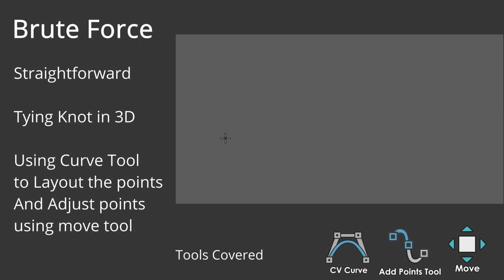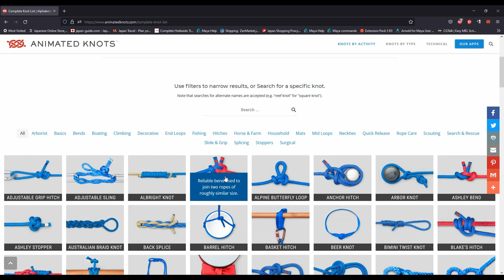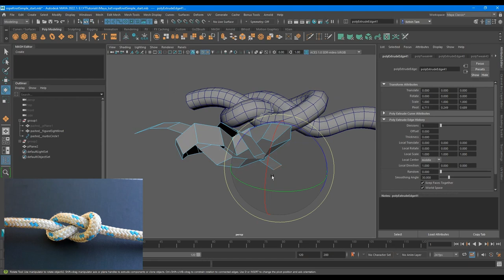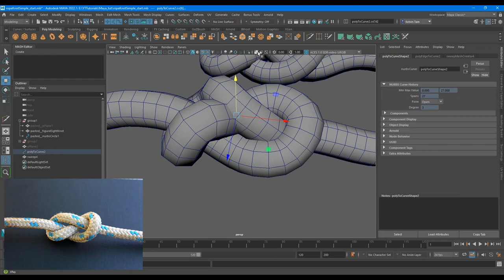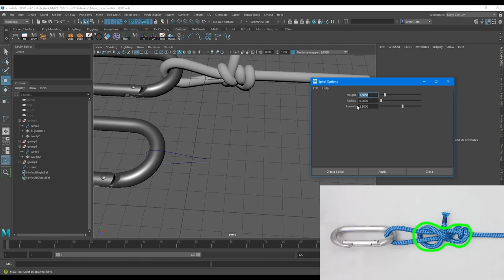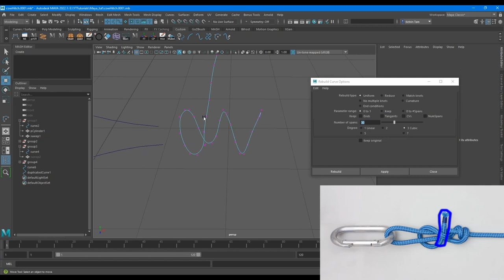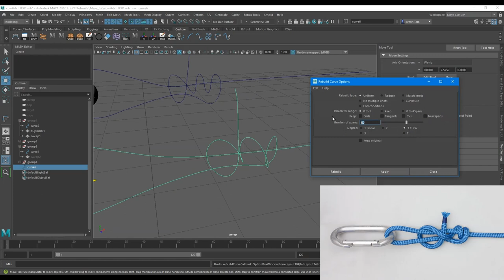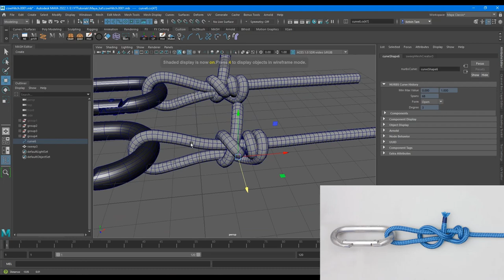Maya QuickTip 07 Ways To Create Knots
Using Maya 2022. I will show you in this video 3 different methods in creating knots using various curve tools and sweep mesh.

Step by Step Knot References

complex knots
make knots with curves
nurbs curve
cvs